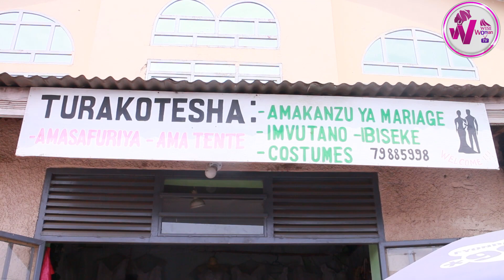Abakenyezi n'abigeme bipfuza gushaza mu manza arabatumiye